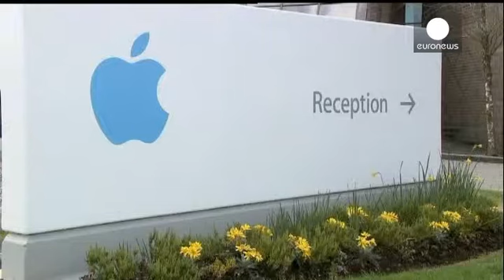В ЕС прикрывают налоговую "лазейку" для корпораций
Брюссель решил взыскать с большего бизнеса миллиарды...

Брюссель решил взыскать с большего бизнеса миллиарды евро, причитающиеся государственным бюджетам. Еврокомиссия выступила против выведения из-под налогообложения дивидендных платежей, которые головные офисы таких компаний получают от своих подразделений за рубежом.
"Наше предложение специально направлено на решение этой проблемы, - сказал еврокомиссар по налогообложению Альгирдас Шемета. - Мы хотим пресечь злоупотребления различиями в налоговых законодательствах разных стран. Пока они позволяют переводить прибыль без уплаты налогов из одного государства-члена ЕС в другое или в третью страну".
Предложено прикрыть "лазейки" , существующие в директиве, которая изначально разрабатывалась для борьбы с двойным налогообложением трансграничных корпораций в ЕС.
Благодаря им британское подразделение глобальной сети кофеен Starbucks до лета этого года просто перекладывала прибыль в свои подразделения в других странах, где налоги ниже, к примеру, в Швейцарии и Нидерландах.